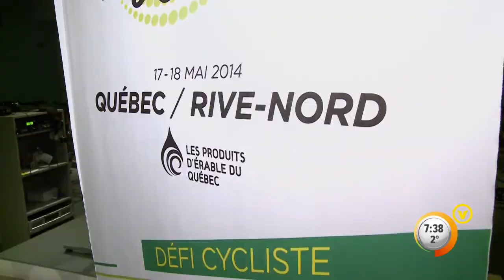Benoit Huot - Entrevue sur Les Tours de l'érable 2014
Le sportif Benoit Huot discute des Tours de l'érable 2014 lors d'une entrevue à l'émission "Ça commence bien !", sur V.